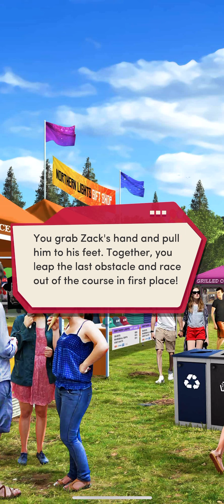The Freshman Book 4 Final Chapter (No Love Interest)